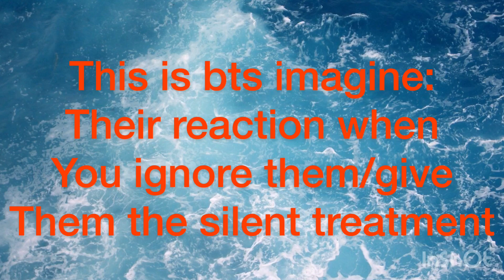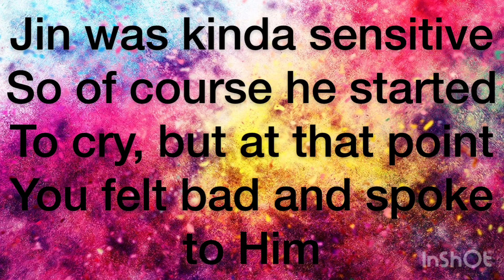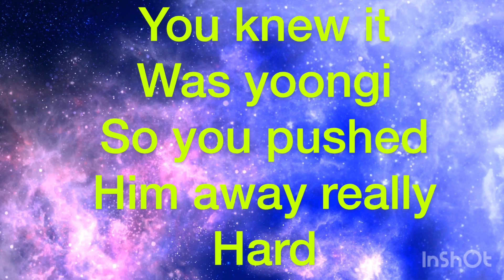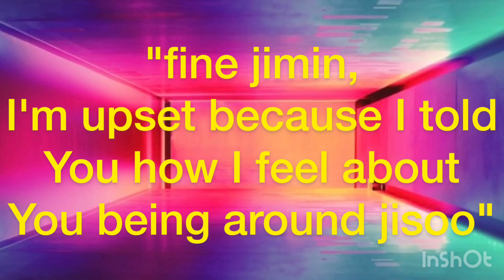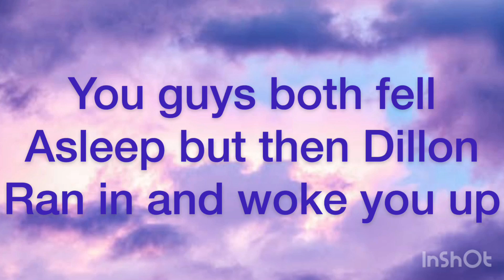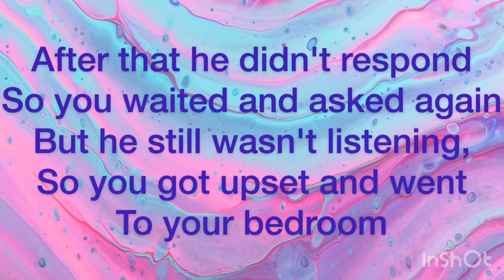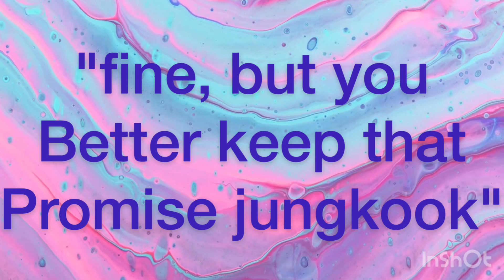Bts imagine: their reaction when you ignore them/ give the silent treatment 13+ (with pictures)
Sorry if it's cringy

And I do not don't hate jisoo , I just used her for the video and I do have diabetes

Written and edited by me

Songs are
Answer-ateez
Fancy-twice